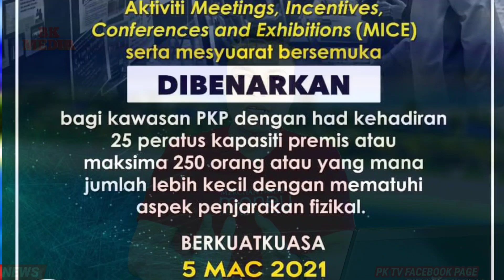মালয়েশিয়া আপডেট সংবাদ। প্রতিরক্ষা মন্ত্রীর ঘোষণা। Malaysia bangla news।। probashi news।।bk media1।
মালয়েশিয়া আপডেট সংবাদ।। প্রতিরক্ষা মন্ত্রীর ঘোষণা।। Malaysia bangla news today ।। probashi news।। 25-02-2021

keyword.
probasi news
malaysia News
bd news
 news
news 24
prothom alo news
bd newspaper
breking news today
viral news
top news bd
hot news
bangladesh
probashi news
probashider gan
bd youtube
bd youtuber
all news
khobor
bangladesh news
interview
show